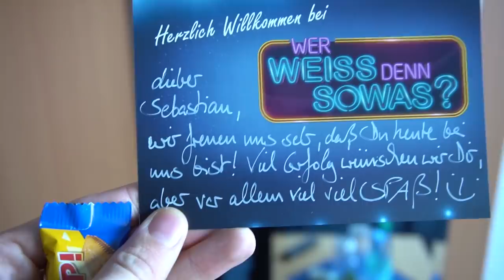TRYMACS und REWI kommen mit KAI PFLAUME ins FERNSEHEN! Vlog!